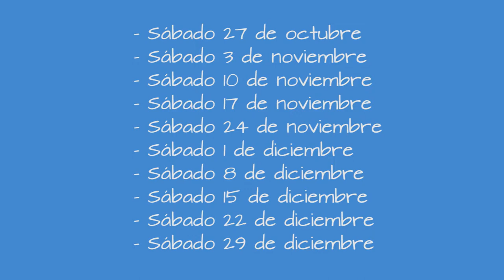Visitas ao Museo de Pontevedra con ILSE (Intérprete de Lingua de Signos Española)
O Museo de Pontevedra en colaboración coa Federación de Asociacións de  Persoas Xordas de Galicia – FAXPG – pon en marcha un programa de visitas guiadas con intérprete de lingua de signos  para grupos de persoas xordas, xordocegas e con discapacidade auditiva.